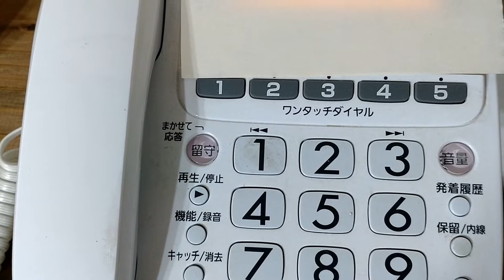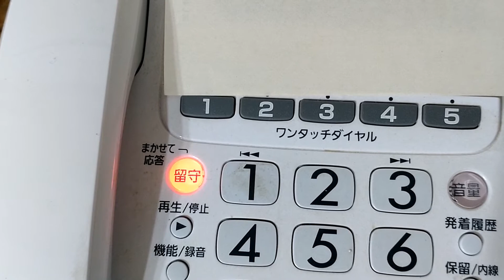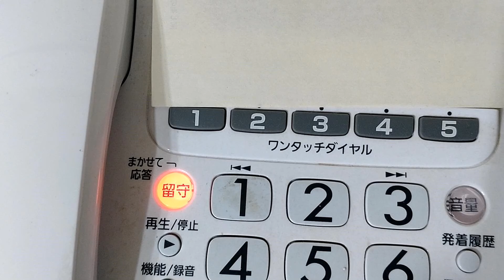2021年10月31日 第49回衆議院議員総選挙に関する電話による世論調査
与党自民党・公明党が勝って自公連立政権が続くのか、
野党連合政権が誕生するのか注目の衆議院総選挙に関する
電話アンケートがかかってきた